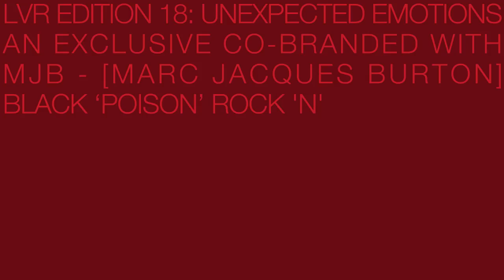LVR Edition 18 // LVR Editions x MJB - Marc Jacques Burton What's Your Poison T-Shirt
LVR Edition 18 co-branded with MJB – [Marc Jacques Burton] to launch an exclusive black ‘Poison’ rock ‘n’ roll t-shirt.